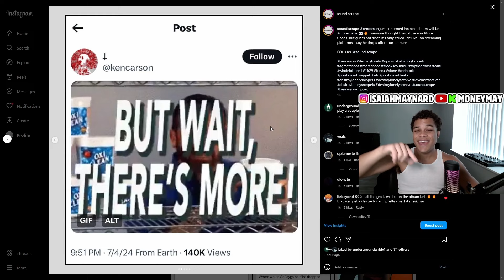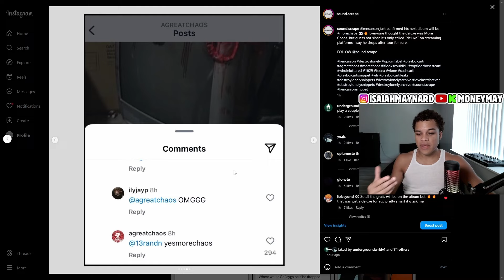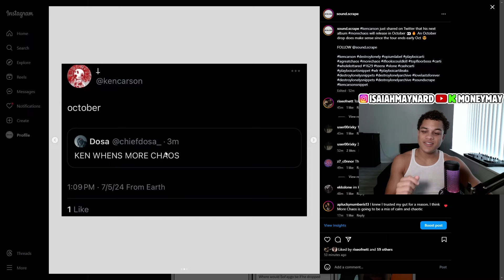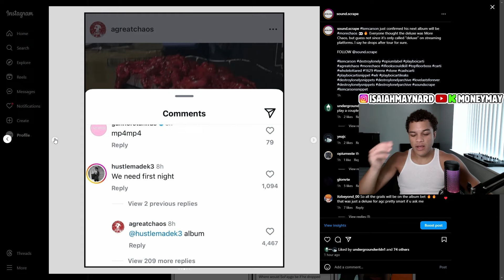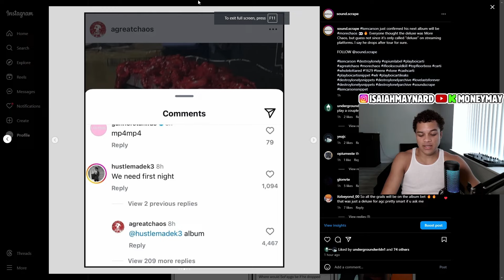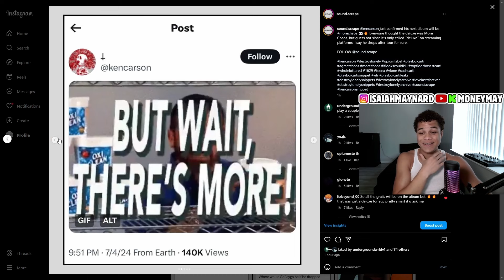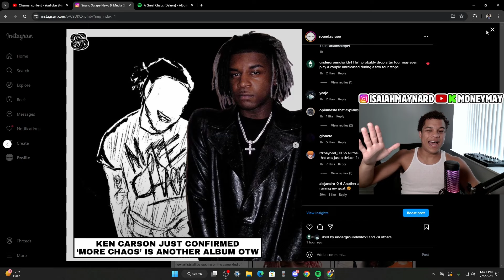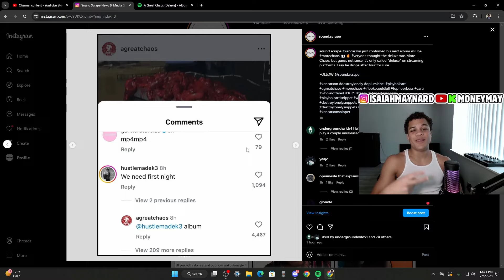Ken Carson MORE CHAOS Album Dropping In October 👀